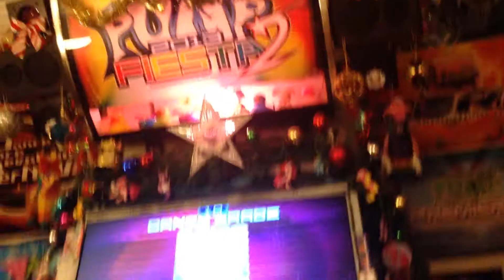Jboy Mr Larpus S20 friggin pad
This is something like the sixth S20 chart that I have one non-perfect on, and Native is the only one I've finished off.  I also got 1 bad 2g, then 1bad 2g, all in different places during this set.  Whatever, I'll do it and replace this video, but I'm annoyed about it for now.